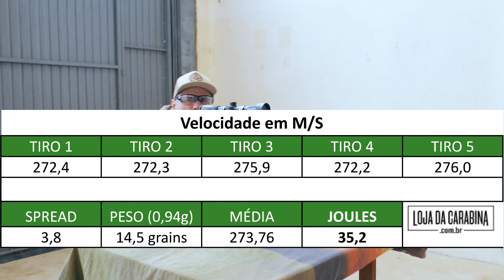Leviathan Bullpup! PCP Behemoth PS-R2 SF Wood 5.5mm Nova Vista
Quer uma carabina com potência, precisão e com várias opções de regulagem? Aqui está a PCP Behemoth PS-R2 SF da Nova Vista. Uma carabina com muitas opção de configuração de pressão e força, graças ao ajuste de pressão da válvula reguladora, martelo e gatilho.
Se liga nesse review e contemplem a Behemoth PS-R2 SF Wood 5.5mm